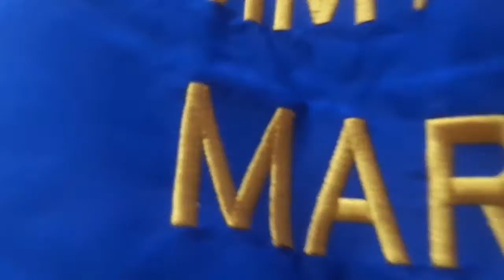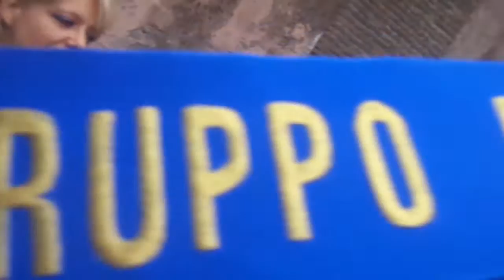Moto Raduno a Roma - Manifestazione Marò Liberi in India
Manifestazione e moto raduno a Roma per i Marò liberi in India. Video di K.Paoloni.